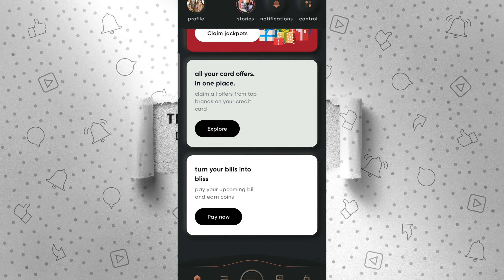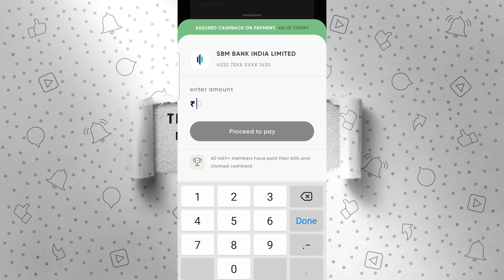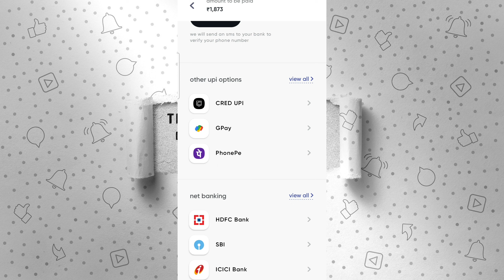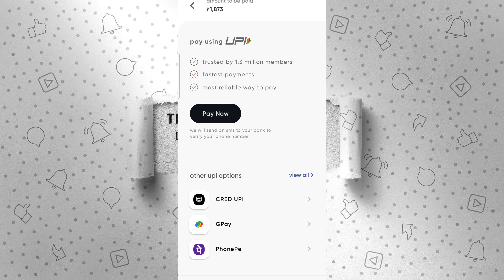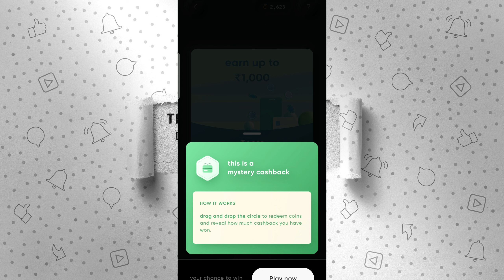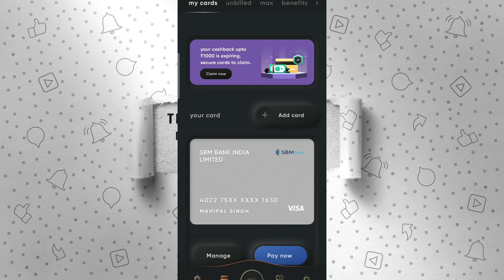CRED app earning proof | CRED app live bill pay & earn cashback